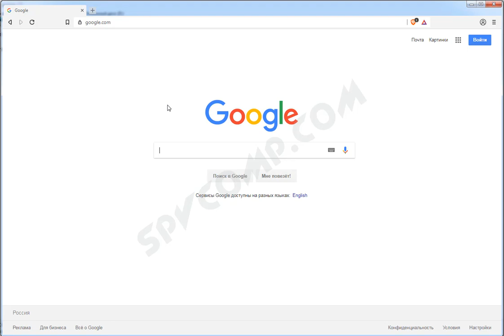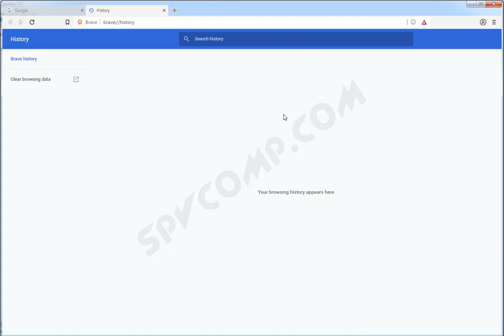Как открыть и очистить историю просмотров в браузере Brave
Здесь показано как открыть и очистить историю просмотров браузера Brave